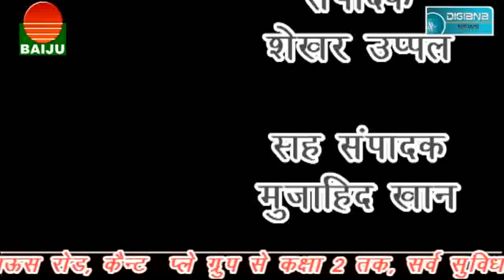छात्रसंघ चुनाव में बरपा हंगामा...........!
Digiana news guna 30 October 2017